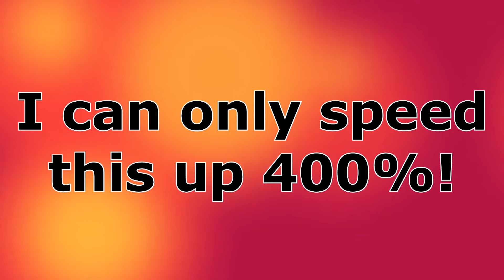Is Lack Of Belief Incoherent?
I'm tired of atheists thinking they get to tell other atheists what they believe and what they don't. You don't control the playground. It's hard to tell these people from the religious half the time. Take a flying leap.

Found a video you think I should do? Send me the direct link to my e-mail or post it in the comments on any video!